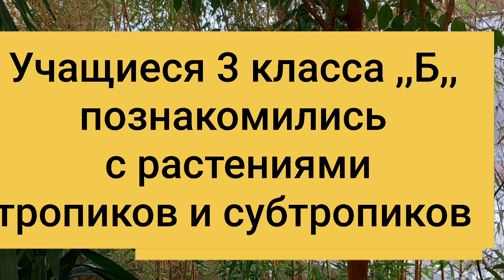Третьеклассники побывали в "Царстве растений"